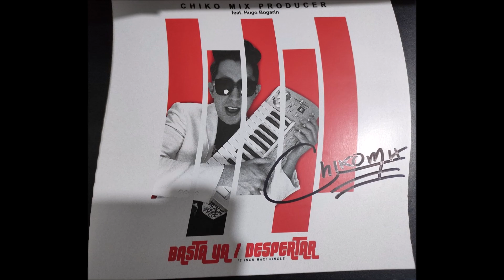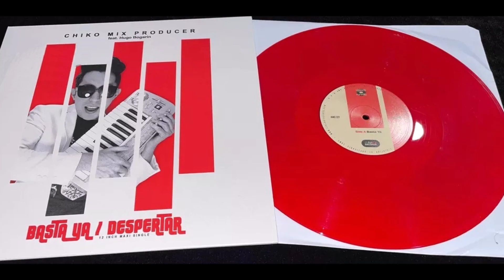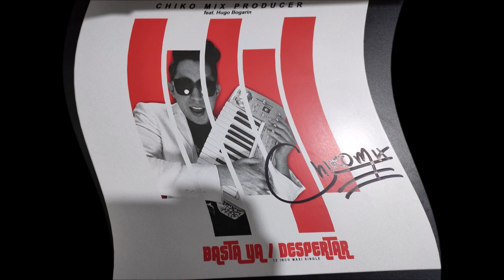Dj Chiko Mix ft. Hugo Bogarin - Basta ya (audio HQ HD)